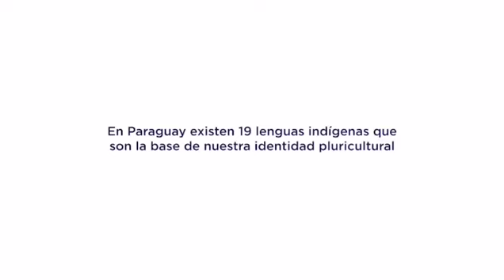Día Internacional de la Lengua Materna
Son 19 lenguas indígenas existentes en el país que constituyen la base fundamental de nuestra identidad multicultural.
Hoy, recordemos en el “Día Internacional de la Lengua Materna” que debemos valorar siempre la herencia sonora que nos legaron nuestros ancestros.